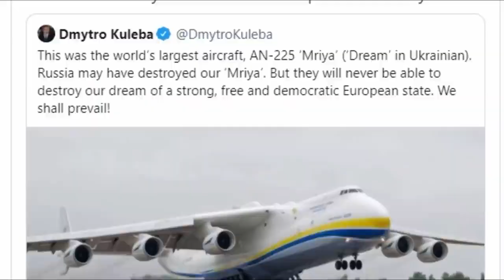MAIOR AVIÃO DO MUNDO FOI DESTRUÍDO EM ATAQUE: INVASÃO RUSSO DA UCRÂNIA ANTONOV225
O maior avião do mundo, o Antonov AN-225, foi destruído durante a INVASÃO RUSSO DA UCRÂNIA, segundo autoridades ucranianas, gerando alarme e tristeza entre o mundo da aviação em que a aeronave ocupa um status quase cult.

A enorme aeronave, chamada “Mriya”, ou “sonho” em ucraniano, estava estacionada em um aeródromo perto de Kiev quando foi atacada por “ocupantes russos”, disseram autoridades do país, acrescentando que iriam reconstruir o avião.